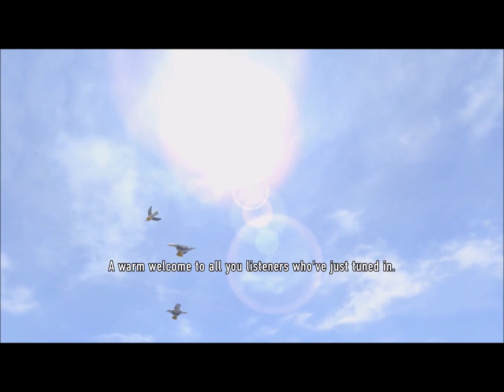Lego City Undercover (Switch) Gameplay | Chapter 1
First Video from Ace Undercover had to be LegoCityUndercover. We undercover agents have to stick together.